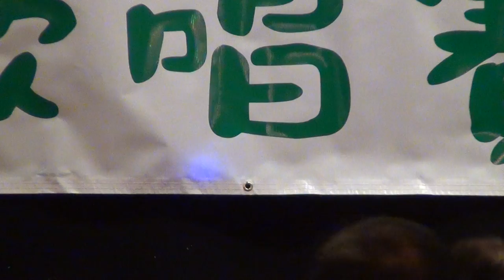美洲台灣日報主辦新年晚會20150111-金曲欣賞-021